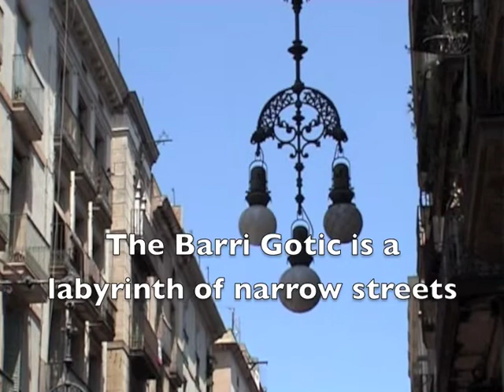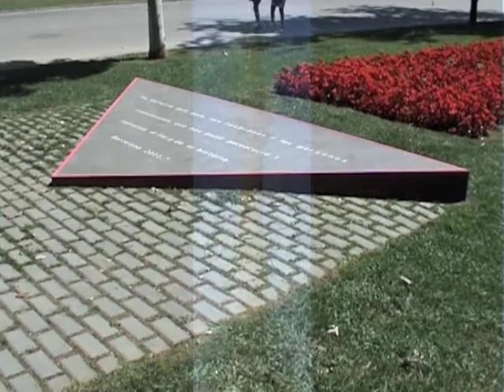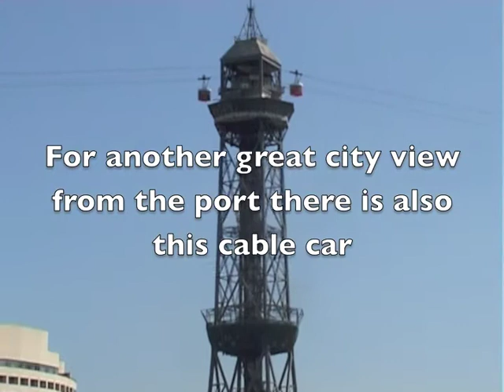BARCELONA - THE GOTHIC QUARTER and THE COLUMBUS MONUMENT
Things to see within easy walking distance of Port Vell. (13 & 14 July 2011)